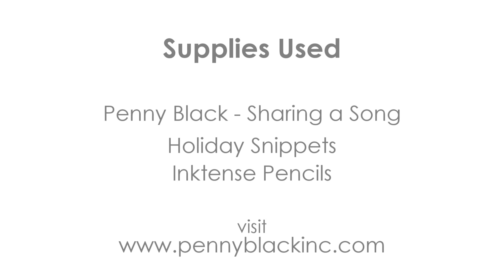Inktense Watercolour - Penny Black Glittery Girl!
I just couldn't stop colouring today and it was so much fun, especially when it's such a cute little Penny Black image like this girl..  not sure if I overdid it on the snow, but it's glittery and it's Christmas and it's staying lol.

Happy Papercrafting!
Therese